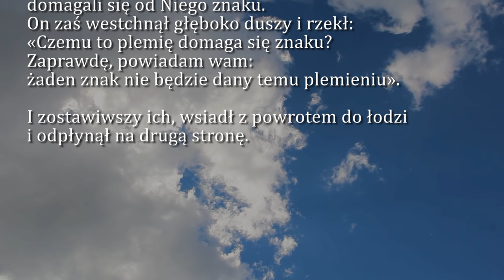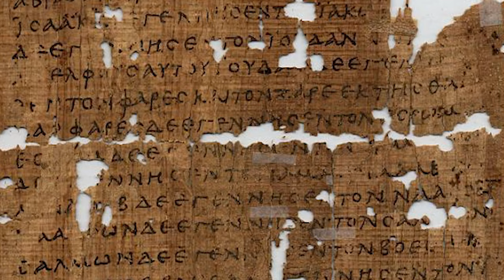Dobra Nowina na dziś | 12 lutego - Poniedziałek, VI tyg. zwykłego